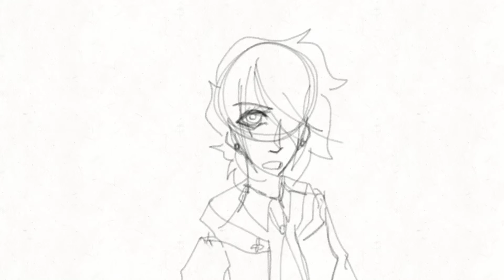🏳️‍🌈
This is cannon